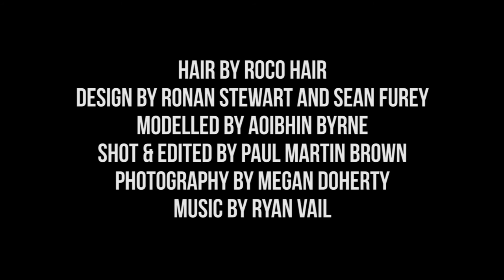RoCo's Hairmetic- full video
RoCo Hair is an Eco Salon situated in Derry, N.Ireland with an incredible view of the River Foyle and a building designed like no other.
In March 2015 , the RoCo team were forced to leave their original premises due to a fire in neighbouring building. For 4 months the owners,, Ronan Stewart and Connor Grant, worked frantically to find a new home for their team and in doing so met Sean Furey, an incredible architect from Derry based company, Gradon Architecture.
Sean and Ronan worked hard on the new design layout for RoCo and found themselves winning a design award after only 2 months of opening the new salon.

During the design process, Ronan found many similarities in Sean’s way of working, from angles and dimensions to the straight lines and curves throughout Sean’s work, Ronan created the idea of a haircut using architecture.

Collaborating the two art forms was an amazing way to create hair styles catered entirely to any individual. Choosing colours and styles using similar techniques from architecture, Hairmetic was born.

Inspired by Vidal Sasoon, an incredible hair stylist who was inspired by architecture, who changed the hairdressing world in the 60’s with his sharp ‘five point’ haircut, Ronan knew that architecture and hairdressing could work together as well as scissors and combs.

The guys also found inspiration from the late Dame Zaha Hadid, who passed away earlier this year, Ronan explains;
“Dame Zaha Hadid was known as the ‘Queen of Curves’, so instead of doing the traditional sharp lines, we would go in total contrast and produce some really beautiful curves!”

Once the initial ideas were confirmed, drawing began and the rest of the project took off pretty quickly. The pair loved the idea that buildings never look the same both inside and out, inspired by this Ronan took his latest colouring technique and implemented a similar idea. Early in 2015, Ronan worked with a team called ‘Xpresion Creativos' in Madrid, on the pixelated hair colour. This method was then used in the design, colouring the hair internally, so it wasn’t visible at the first glance.

Hairmetic is the latest step in Hairdressing, taking inspiration from stunning structures, and incredible designs and incorporating this into a beautiful new hair style.